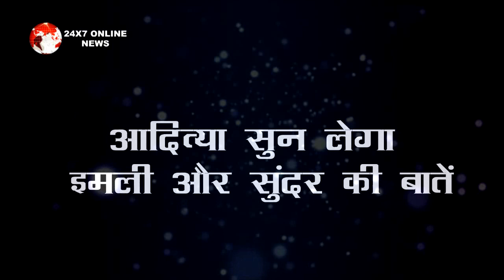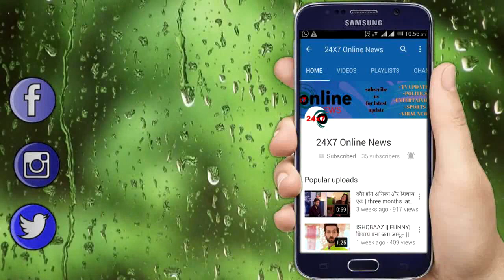Imlie || सुंदर लाल और इमली का ये सच जान खौला आदित्या का खून...